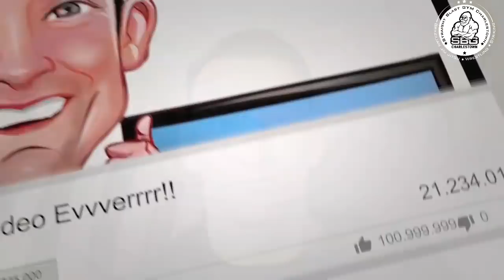Cage Legacy - Coach Roddy Vlog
With two of our very promising fighters fighting on a recent show we just had to make another episode of the Coach Roddy Vlog!

Both Sean Mc Connell and Brandon Myers are two very promising fighters training directly under Coach Roddy in SBG Charlestown so you know the stand up game and the heart of both fighters is second to none!

Take a seat and enjoy their performances (one exceptional KO too) and Coach Roddy's footage of the excellent Cage Legacy MMA show.

A big thanks goes out to the following,

Gymshark for their fantastic Gym Clothing - get on it!

@notizemusic for the music in the vlog and @yahyabuisir for the footage of Seans excellent TKO finish